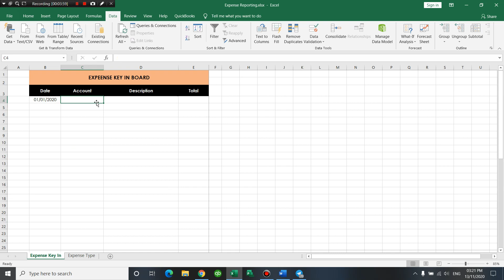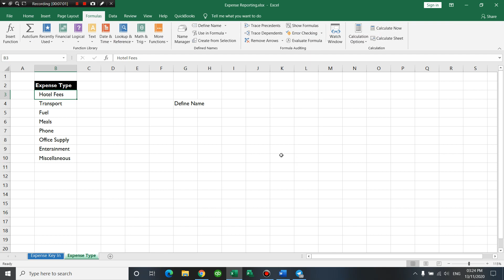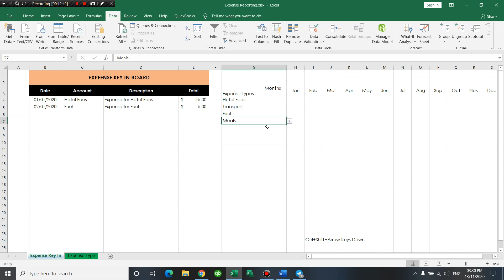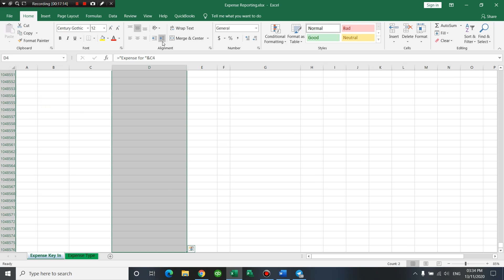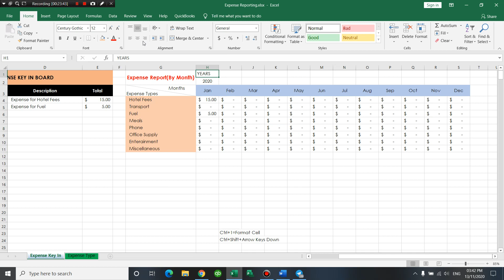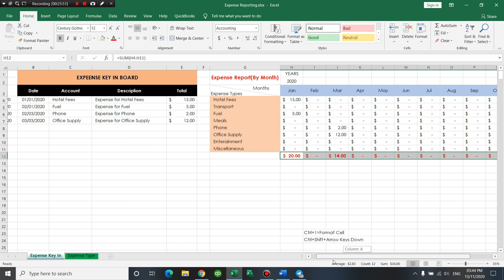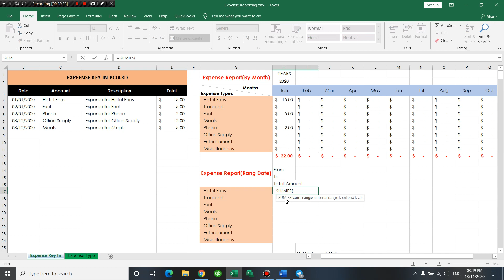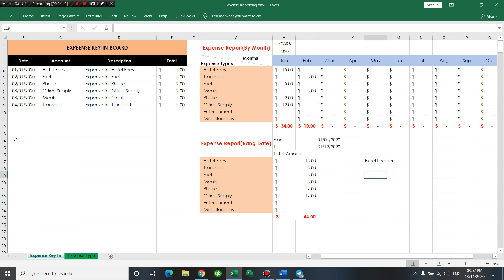របៀបធ្វើ Template ការងារសម្រាប់កត់ត្រាចំណាយប្រចាំ ខែ ឆ្នាំ(How to create Expense Template Recording)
Welcome to EXCEL LEARNER. I will upload the best excel videos for all of you. I will show all of you about technique of excel using, More than 100 functions of excel will detail in my videos clip. Thank so much for enjoy my channel.